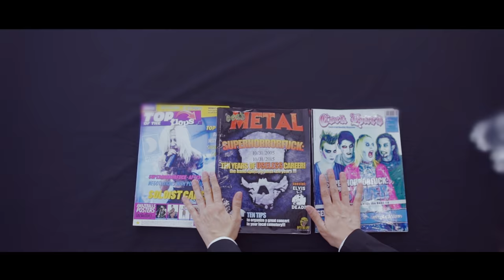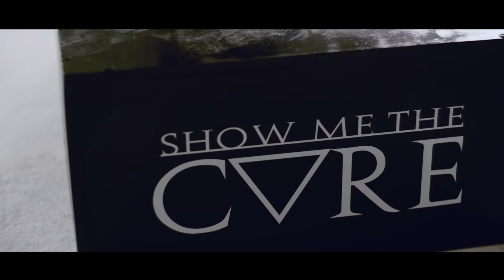SUPERHORROR - Nekro-Nekro Gym (official video)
SUPERHORROR
'Nekro-Nekro Gym'
Produced by Orange Studios, Playstop Video & Superhorror
Directed by Paolo Brentegani
Shot by Paolo Brentegani and Emanuele Zantedeschi
Editing by Paolo Brentegani
Supervising director Rian Grigoletto
Written by Edward J. Freak
Makeup by Chiara Mastrolia
Location by A. Rugolotto
Plexiglass drumkit provided by Bully Custom Drums
Cast:
Edward J. Freak: himself/ S.M.T.C. singer
Mr.Four: himself/S.M.T.C. bass player
Didi Bukz: himself/S.M.T.C. guitarist
Franky Voltage: himself/S.M.T.C. drummer
Mauro "Ghandi": Pony Music scout #1
Simone Bertagnin: Pony Music scout #2
Isabella Memmo: Pony Music hostess
Fabio "Spollon": Roadie #1
Michele Biscaro: Roadie #2
The song:
Recorded by Alex d'Errico
Mixed & mastered by Larsen Premoli
Produced by Reclab Studios & Superhorror